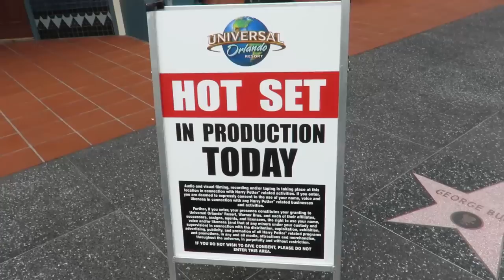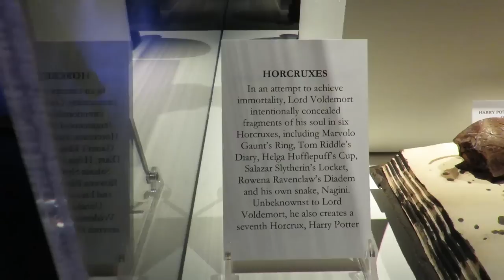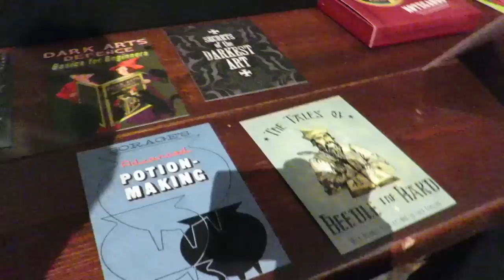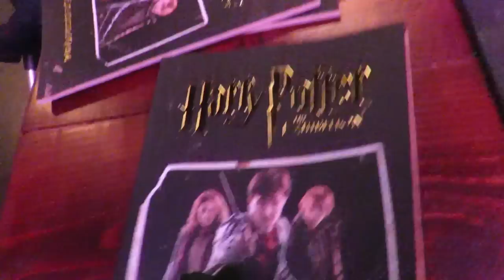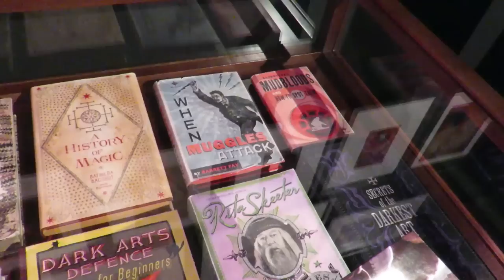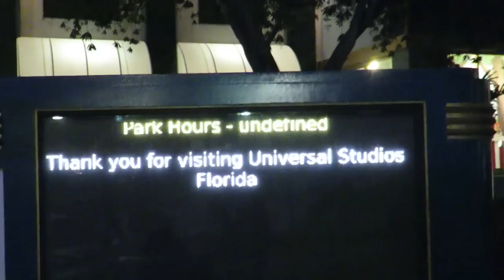A Celebration Of Harry Potter 2015 Opening Night!!!